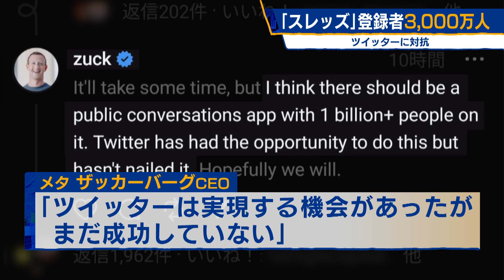「スレッズ」登録者3,000万人 ツイッターに対抗【モーサテ】（2023年7月7日）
アメリカのメタのザッカーバーグCEOは6日、新たに始めたSNS「スレッズ」の登録者数がサービス開始から16時間で3,000万人に達したと明らかにしました。ザッカーバーグCEOは「10億人以上が参加する対話アプリがあってもいい」と述べたうえで、「ツイッターはこれを実現する機会があったが、まだ成功していない」として、対抗する姿勢を鮮明にしています。